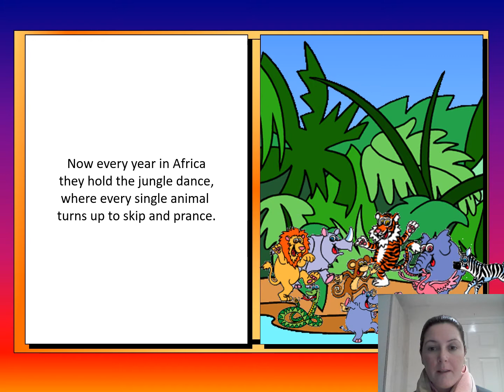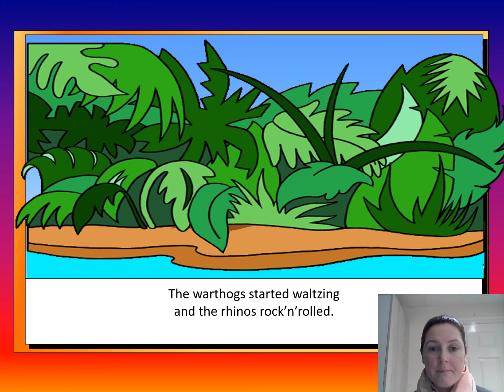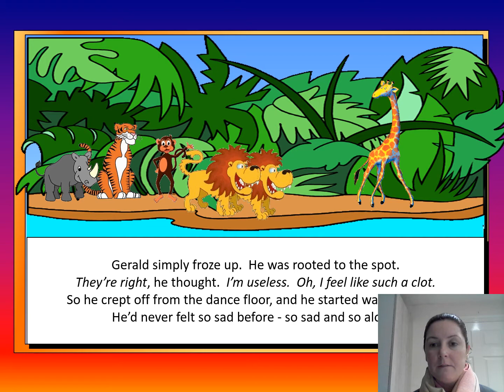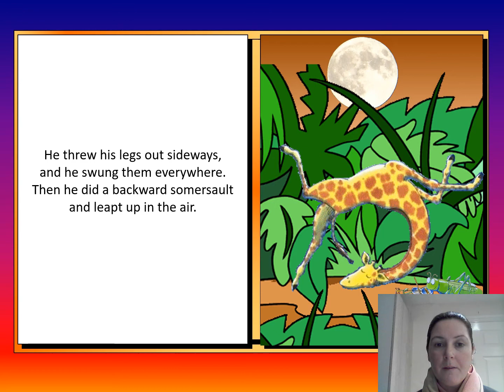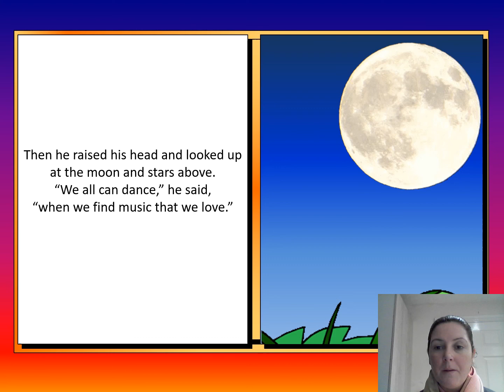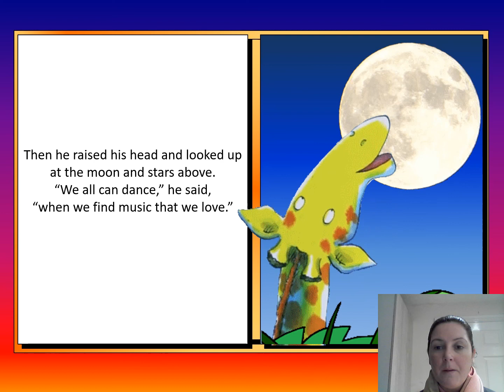Giraffes Can't Dance2